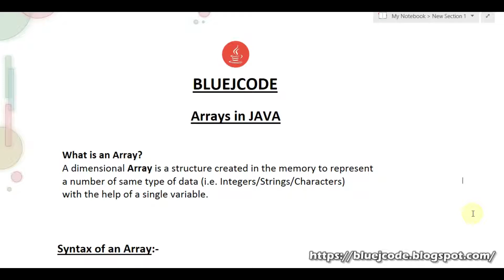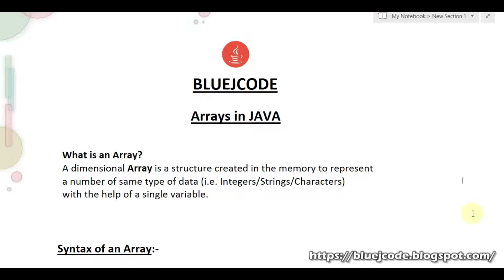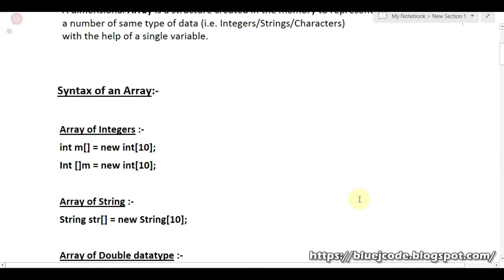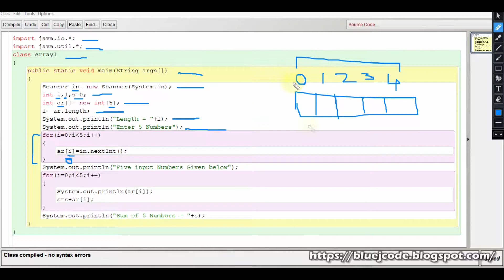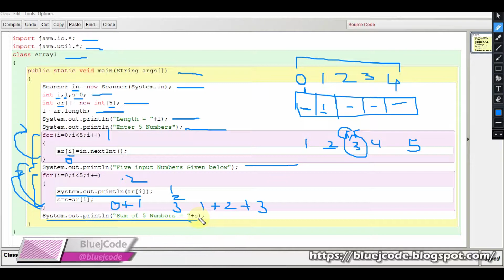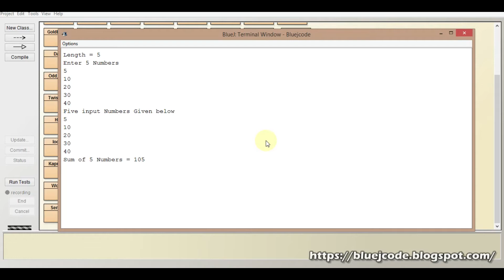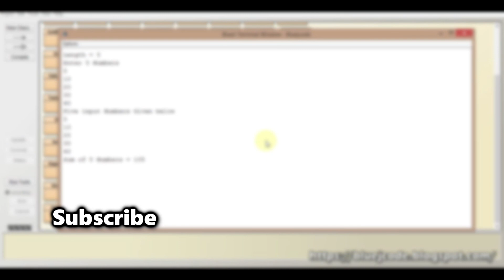Basic Program to Understand 1-D Array in Java || BluejCode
Basic Program to Understand 1-D Array in Java

Hi! In this video we will learn about how to make a basic 1-D Array program in JAVA.
We will discuss a program in which we will input 5 numbers and we will calculate & print the sum of these 5 input numbers.

If you have any question regarding this program or any other program feel free to drop a comment.

Keep Learning :)

Blog description : You will find programs that are especially included in the ICSE and ISC syllabus. All programs are explained in the easiest way and are provided with algorithms and Source code. So do check the blog.